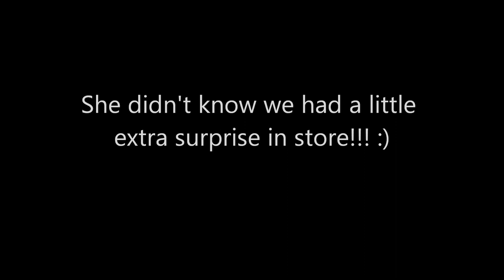A Special Birthday Wish From Dane Britt To Channing!!!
Facebook.com/DaneBrittStunts

We were just going to go hang out with Channing on her special day, butttt we decided to make it extra special!!!